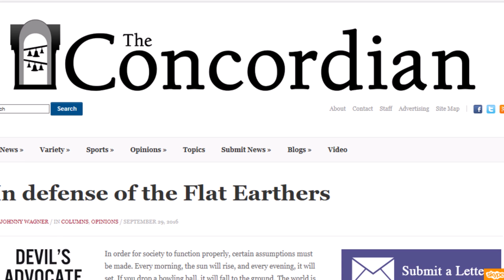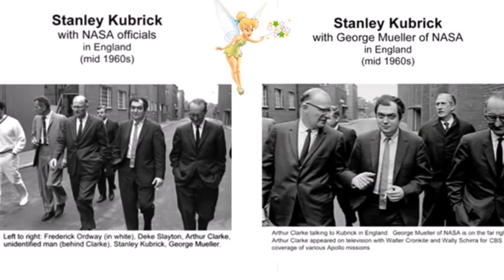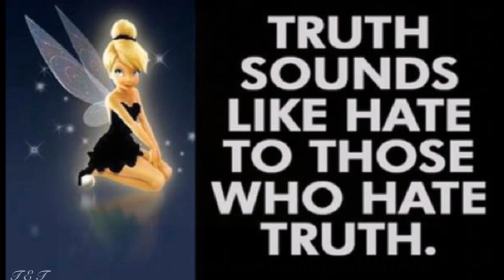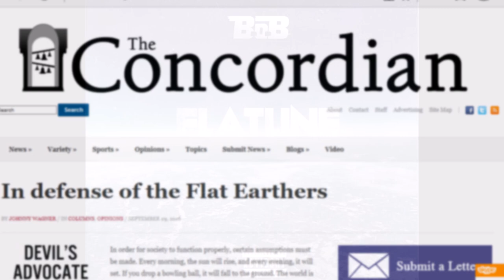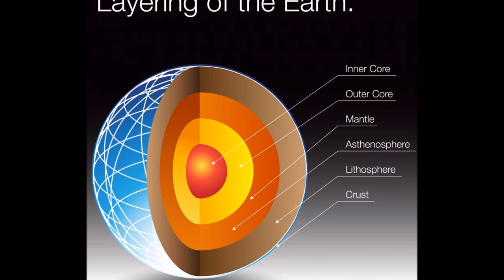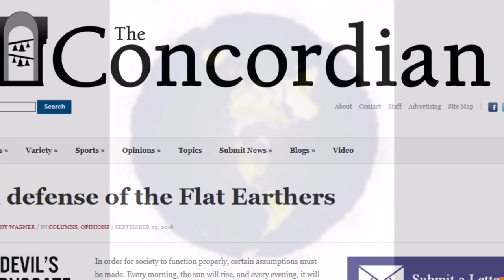Flat Earth Ally - Concordian Magazine - In defense of the Flat Earthers - Mark Sargent ✅